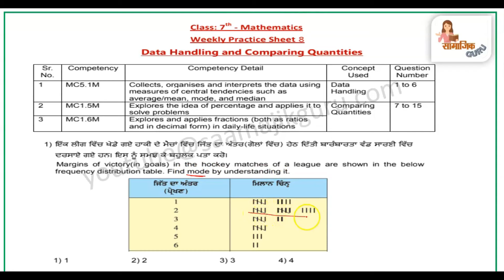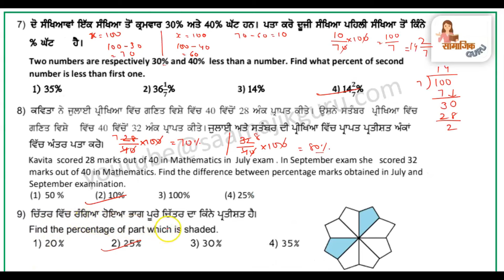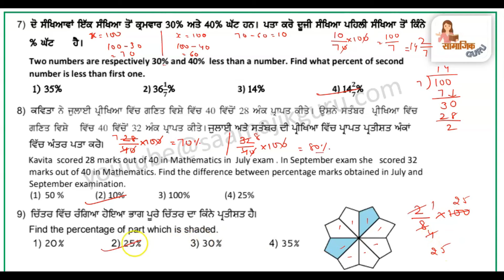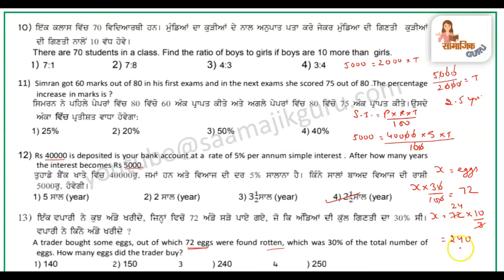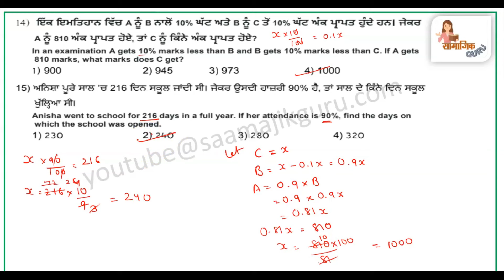pseb competency based paper class 7th maths worksheet 8 test 2024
Your query:
pseb competency based paper class 7th
pseb competency based paper class 7th maths
pseb competency based paper class 7th maths worksheet 8
pseb competency maths worksheet solution
pseb competency worksheet 8 maths solved
pseb class 7 maths worksheet
pseb class class 7th maths competency worksheet answer
competency based worksheet class 7
math competency weekly practice sheet
pseb class 7 competency worksheet 8 solved
pseb competency based paper class 7
pseb competency based paper class 7th math
7th class maths weekly practice sheet
7th class maths weekly practice sheet 7
pseb competency maths worksheet 8 solution
7th class maths weekly practice sheet competency exam 2024 pseb
7th class math weekly practice sheet 2024
maths comptency practice sheet no 7
practice sheet no 7 maths
pseb
saamajik guru